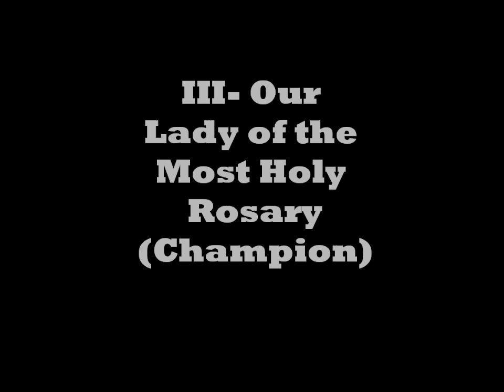III - Our Lady of The Most Holy Rosary (Manoeuvers)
OLHR presentation field demonstration
32nd foundation day